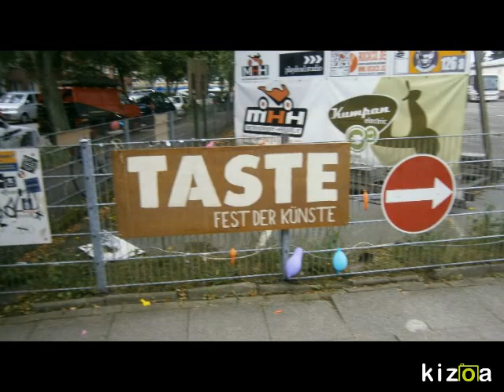TASTE 2015 - MALEREI - GRAFFIK - DESING / Bahrenfeld / VIDEO von Erich Heeder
JUNGE KUNST - GRAFFIK & DESING 2015 Bahrenfeld